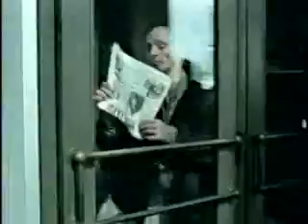Lidské domino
Supr reklama, filmaři se museli dost vyblbnout